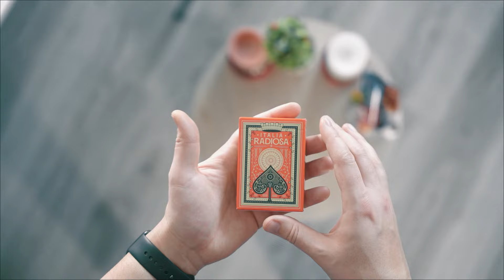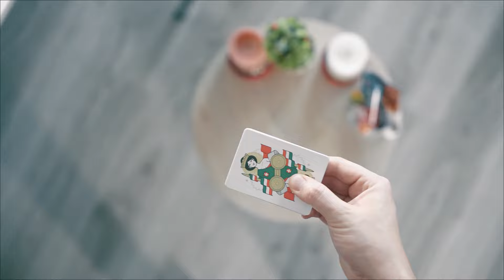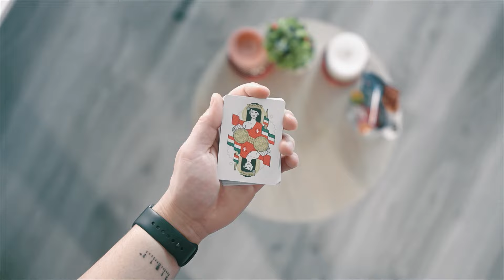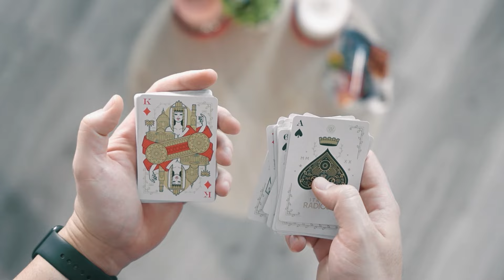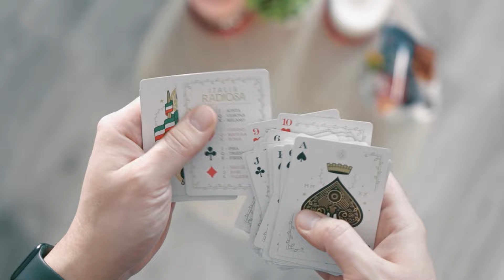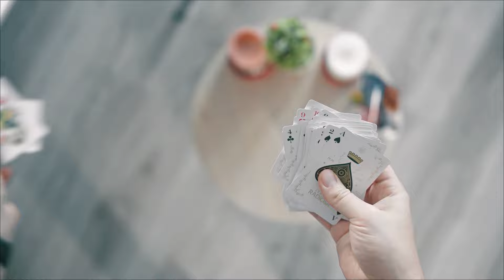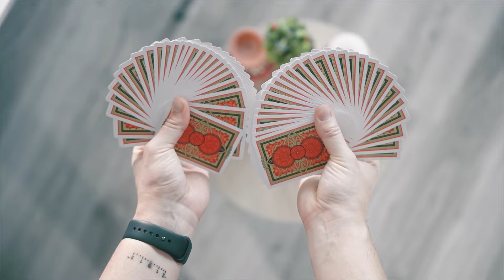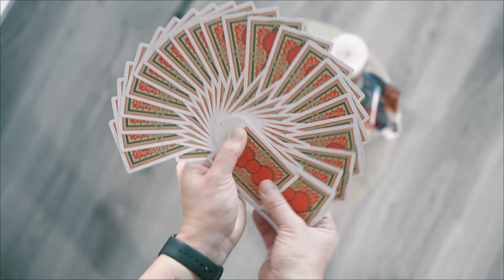Ziua 16: Italia Radiosa Playing Cards | Zidul de Carti